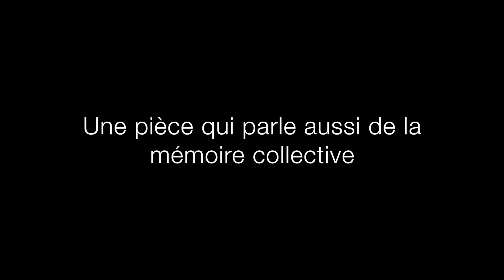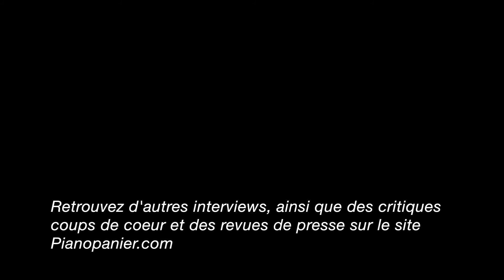Interview de Bruno Putzulu pour Pianopanier